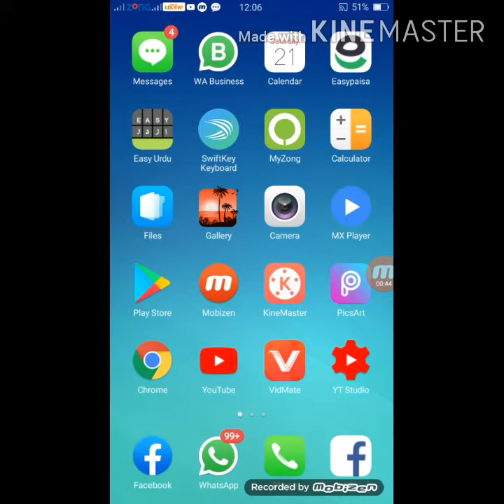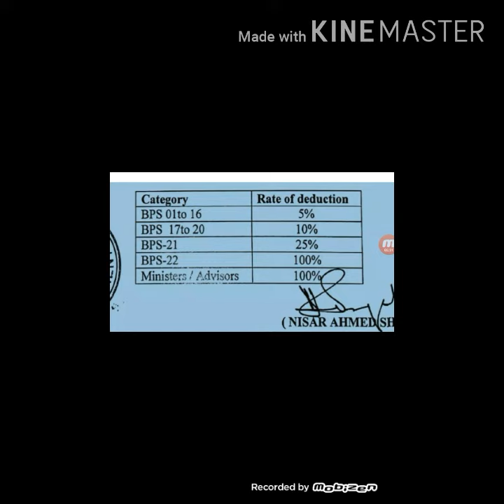New big news for Govt Employee today/Bad news for Government Employee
Ajj main apko apni is video main yeh batwo ga k is mongth tamam sindh Govt employee